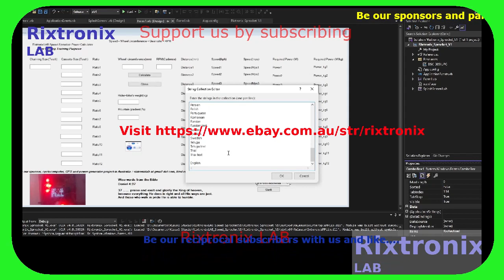Calc Power Cycling Lang Voice V Basic P149